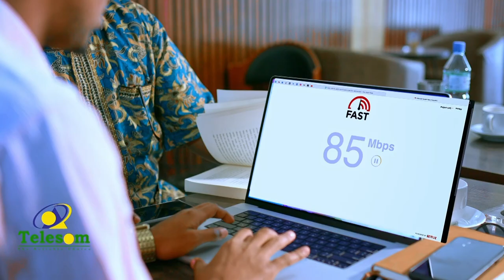Maraykanka ayaa Xoghayaha Guud ee QM ku eedeeyay in uu la safan yahay Ruushka.